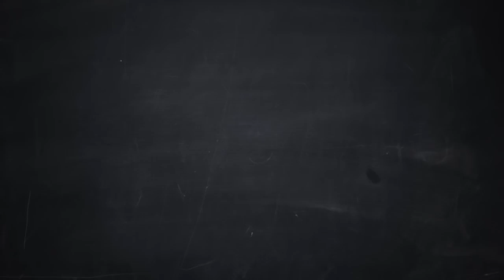Strudel Dough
Stretched, water based dough is traditionally used for the preparation of apple strudel.

This recipe is easy to make, but it does require some skill. The right combination of ingredients is the key. The dough should rest for at least 30 minutes before you proceed to stretch it. The best way to prevent the dough from sticking while stretching is to stretch it on the top of cotton fabric. You simply, gently  stretch the dough from the center towards the edges.